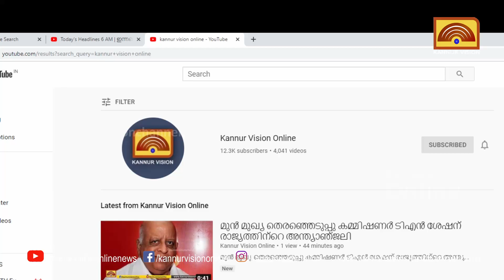പരിയാരം കണ്ണൂർ ഗവ.മെഡി.കോളേജിൽ നവീകരിച്ച വാർഡുകൾ തുടങ്ങി